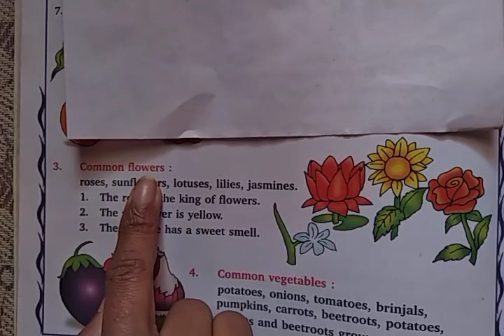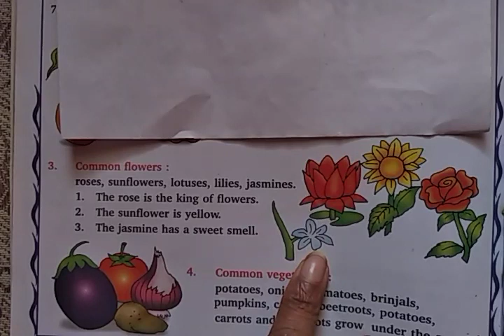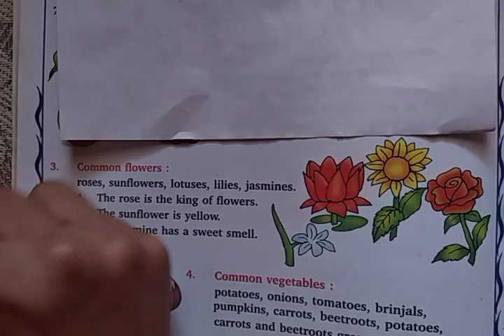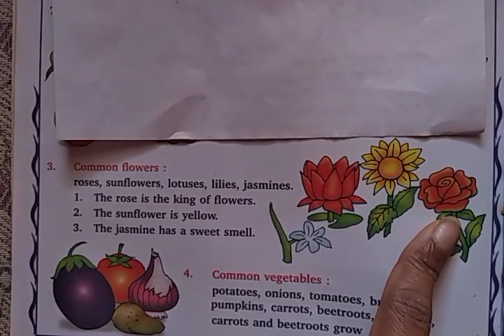EVS || COMMON FLOWERS || USEFUL FOR KG KIDS || GRADE 1 AND GRADE 2